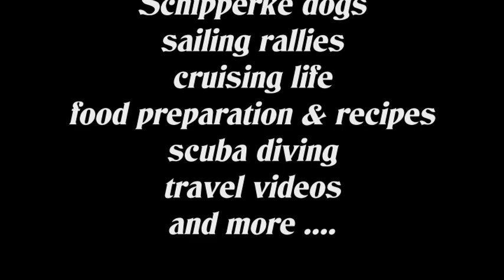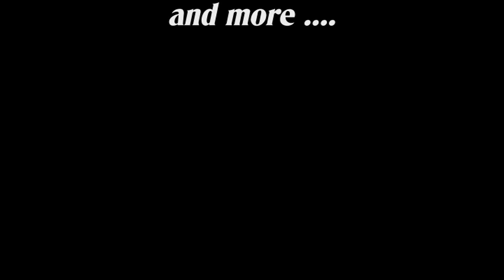Mantus M2 chain hook review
After years of trying different unsatisfactory hook systems on our bridle, we got a chance to try the Mantus M2 chain hook on our anchor chain. Will it be strong enough to not be the weak point on the anchor rode? Will is fall off when there is no wind and the bridle go slack? Will it be easy to install and more importantly easy enough to take out when bringing the chain up under tension in a emergency? For all our viewers, rest assured that if this product did not pass our test, this review would be different or not even presented! Filmed in 2020.